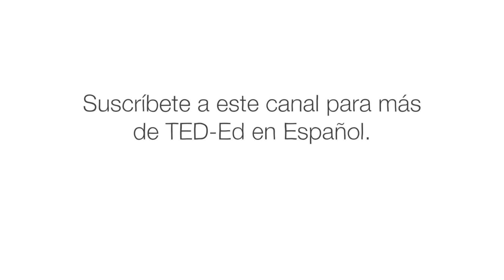¿Qué bolsa debes usar? - Luka Seamus Wright e Imogen Ellen Napper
Llenaste tu carrito y llegaste al frente de la fila del supermercado cuando te enfrentas a otra opción más: ¿qué tipo de bolsa deberías usar? Puede parecer obvio que el plástico es malo para el medioambiente y una bolsa de papel o de tela de algodón podrían ser una mejor opción. Pero ¿es eso verdad? Luka Seamus Wright e Imogen Ellen Napper exploran el impacto ambiental de cada material.

Lección de  Luka Seamus Wright & Imogen Ellen Napper, animación de JodyPrody.